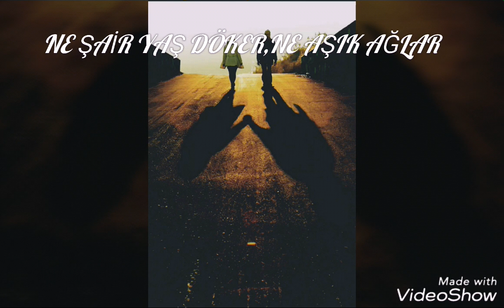ÇOBAN ÇEŞMESİ FON MÜZİĞİ İLE BİRLİKTE